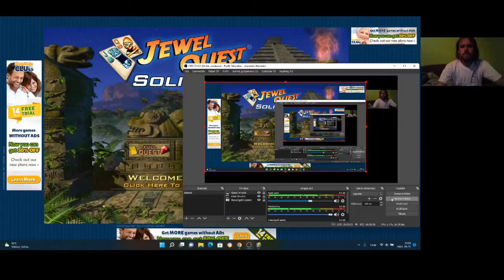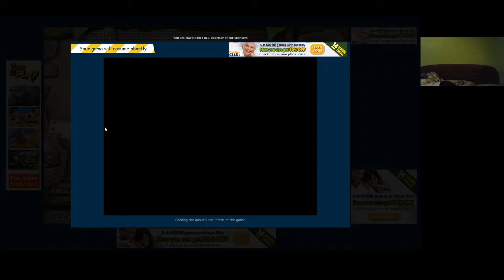Jewel Quest Solitaire Book 2 level 1 1-4